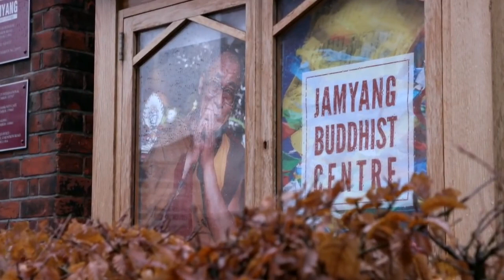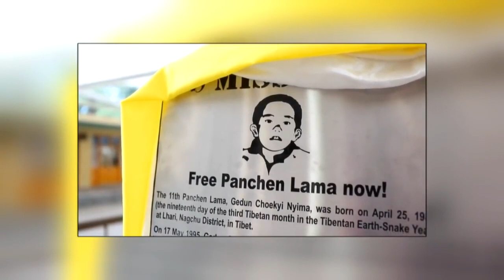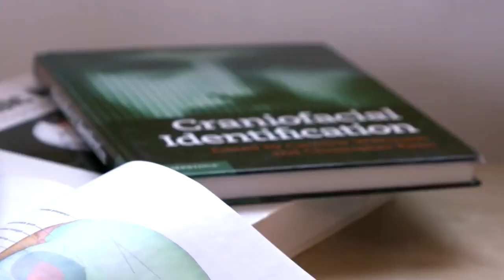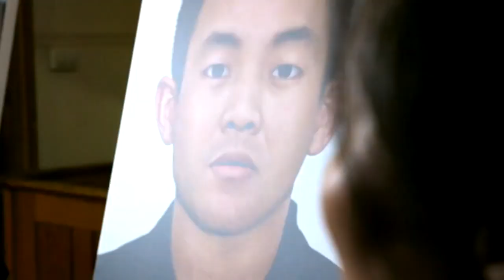BBC 1: Where is Tibet's Panchen Lama?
On the eve of his 30th birthday, a forensic artist has produced a reconstruction of how the Panchen Lama may look as a 30 year old. The image was painstakingly constructed in consultation with Tibetans and using exhaustive information on how Gedhun Choekyi Nyima could look today.

The BBC One Show revealed the image in a broadcast on 23 April. Now we need to use the image to take action to help free Gedhun Choekyi Niyma, Tibet's Panchen Lama.